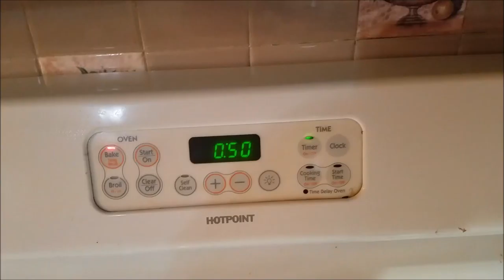MONSTER BAKING TIME: APPLE PIE | VLOGMAS 2017 | SAHM